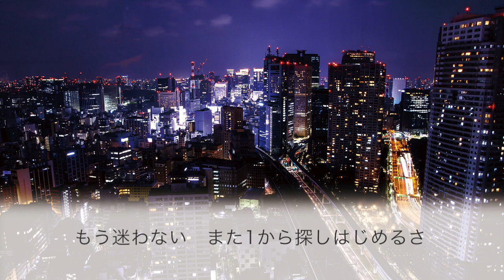前前前世 (original ver.) / RADWIMPS【カラオケ・ガイドメロディ付】アニメ映画「君の名は。」主題歌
アニメ映画「君の名は。」主題歌
RADWIMPS 6thアルバム「人間開花」収録
『前前前世 (original ver.)』

カラオケ用のピアノ伴奏、歌詞付き、ガイドメロディ付きです。
アレンジして弾いてありますので、歌ってみてください(^^)

音源のご使用にあたってコメントは無くても大丈夫ですが、YouTubeやニコニコ動画等にアップする場合、この動画のURLかチャンネルURLを記載していただけると嬉しいです！

動画の使用は固くお断りします。
ご自身で制作された動画（歌ってみた等）へ、音源のみを使用いただくことは可能です。

★リクエスト募集してます
たくさんリクエストをいただいてるので、すべてにお応えすることはできませんが…人気の曲はなるべく優先して弾きたいと思ってます！
なので、ご自由にコメント欄でお書きください(^^)

★アーティスト別に一覧にしました
チャンネルページより探しやすいかと思います！
【Website】『Hiro’s Music Arrangement』でウェブ検索

【Twitter】『@hiros_piano』で検索
【nana】ユーザー名『Hiro@piano』で検索